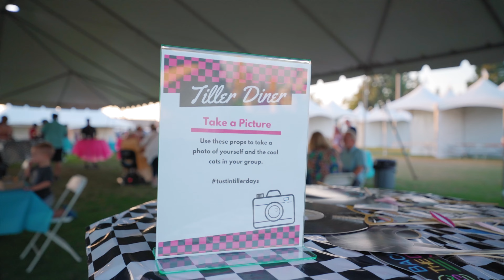Tustin Tiller Days